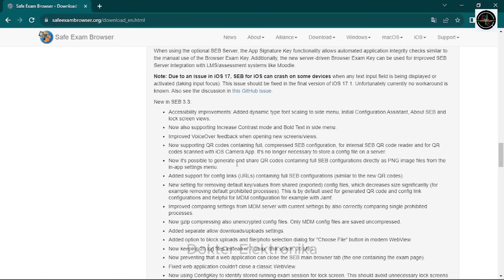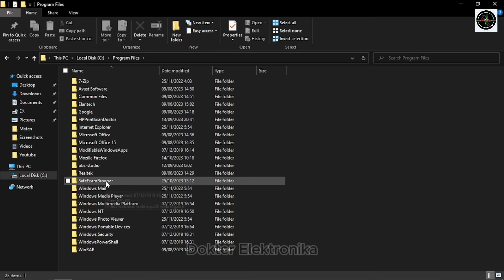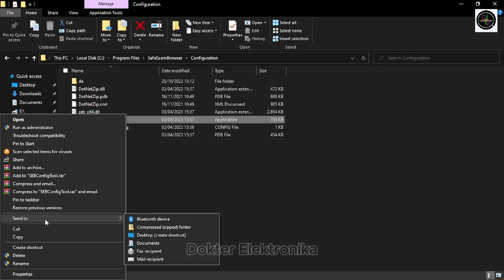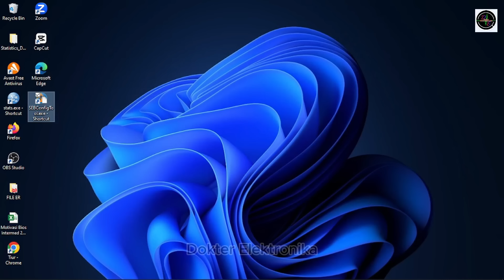Cara instal Safe Exam Browser | Versi Terbaru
Cara instal Safe Exam Browser, cara mudah instal safe exam browser. configuration safe exam browser. konfigurasi safe exam browser. Tutorial instal dan download Safe Exam Browser (SEB).

Safe Exam Browser (SEB) adalah aplikasi yang dapat membantu mengurangi kecurangan saat ujian online dilakukan. Hal ini karena safe exam browser akan secara otomatis menutup aplikasi lainnya sehingga siswa tidak dapat membuka aplikasi lain seperti browser, whatsapp dan lain-lain.
Pada saat membuka aplikasi SEB tidak dapat melakukan rekam layar atau screen shoot

Aplikasi Safe Exam Browser dapat digunakan di desktop (Laptop dan Komputer) dengan sistem Operasi Windows , MacOS dan IOS